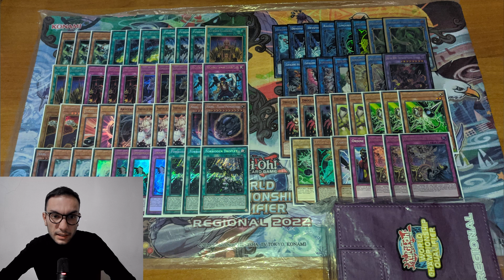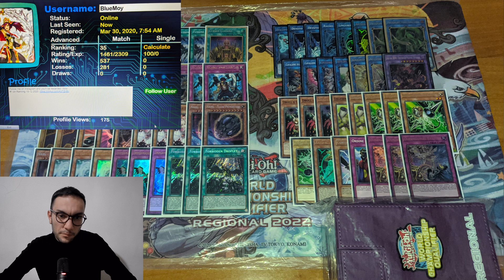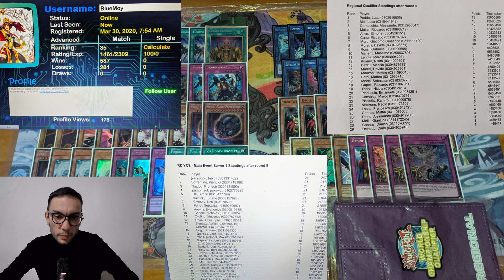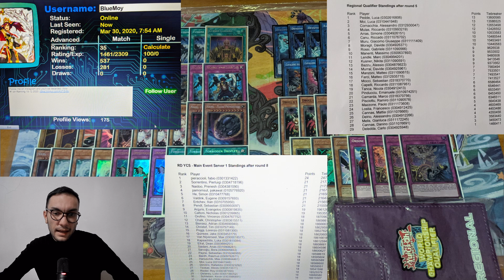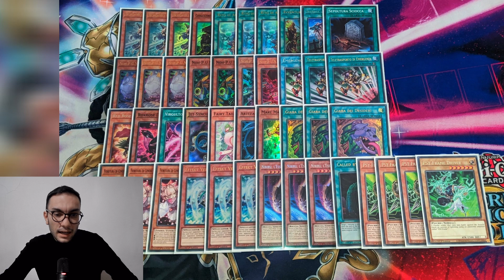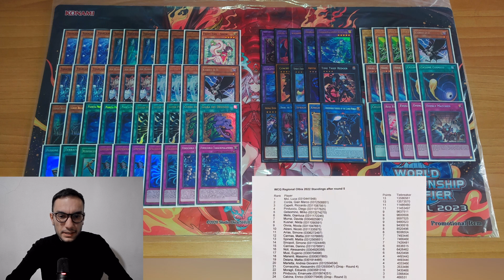2022: a Yu-Gi-Oh Year in Reflection (1st place Regional, WCQ National, YCS - Sydney)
Hi guys, in this video I review last year, reflecting on my deck choices, results and goals for the near future. I cover the decklists that I've used in the regional I won, in my first National and in my first YCS, and I share a bit of the context in wich they were born. You will find anything from Gadget-Eldlich-DPE ( shoutout to @OzoneTCG and @N3shTCG for the early inspirations), Adventure P.U.N.K. and Tearlaments. Unfortunately, I couldn't attend many tournaments, but I'm really looking forward for this year.